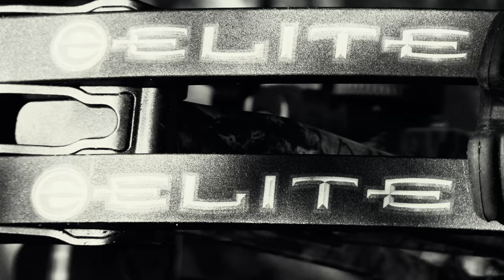Eastern Shore Sika Deer Hunt 2022 (Public Land)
Our crew explored the amazing Delmarva Penninsula of Maryland and had Stags bugling everywhere!